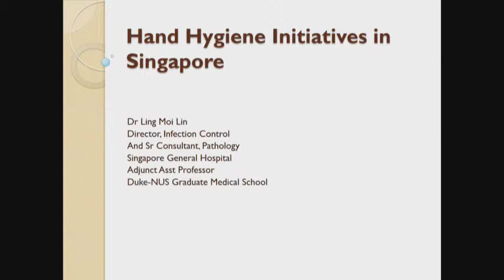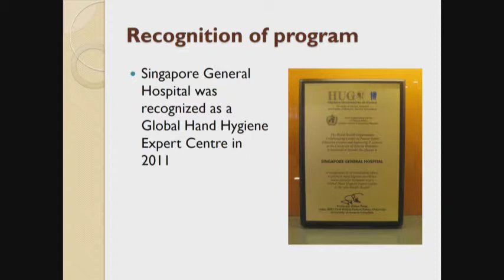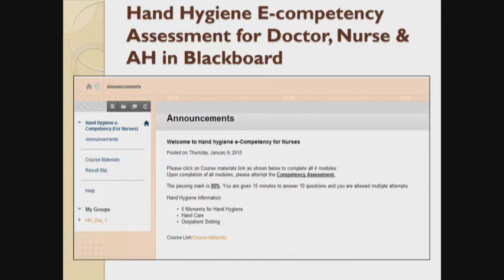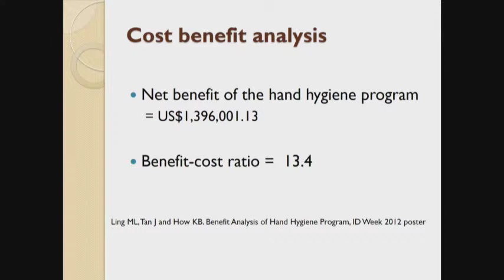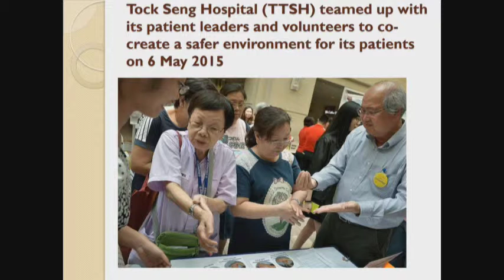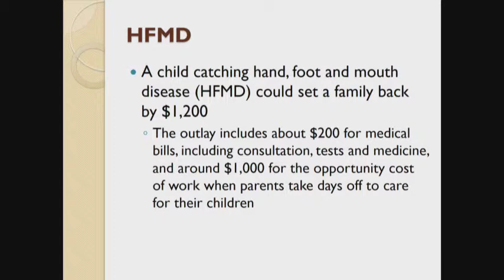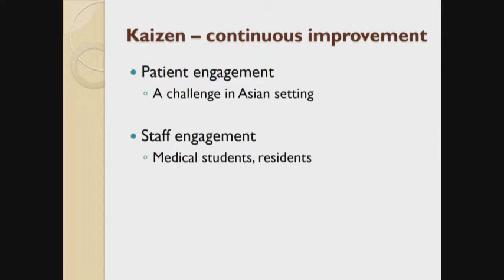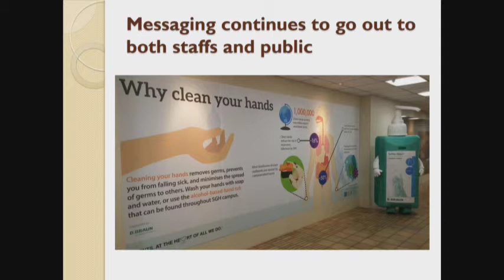New Hand Hygiene Initiatives in Singapore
Dr Ling Moi Lin
Director of Infection Control, Singapore General Hospital